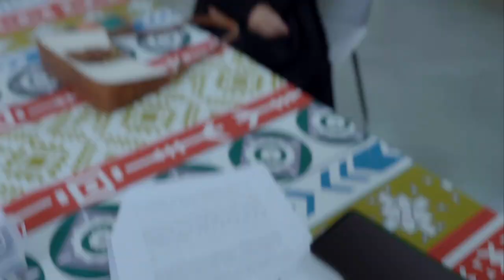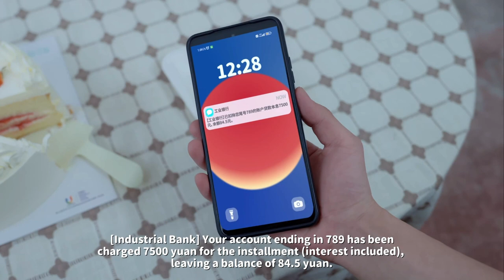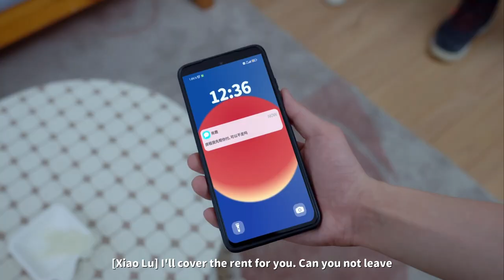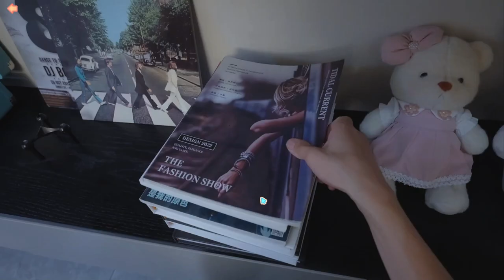Love Is All Around - Zheng Ziyan Part 2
Love Is All Around is a simulating love story real-life full-motion interactive video. You will not only meet but also fall in love with six beauties with completely different personalities and styles, eventually embark on an immersive and sweet journey one after another.
Under their charisma, how would you deal with the six beauties while you are busy at paying off debts? Would you ignore your feelings and focus on making money? Or would you choose love over money? Among these beauties, who would you choose to be your partner for the rest of your life?